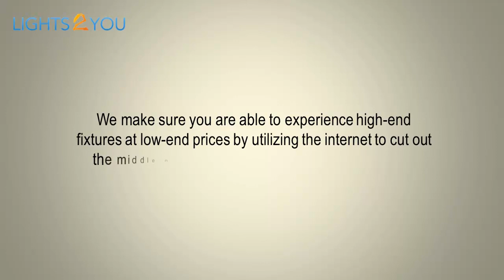The Beauty Of Led Downlight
People today are now using led downlight types for the interior designs of their homes. It comes with different styles that would fit your room's mood.